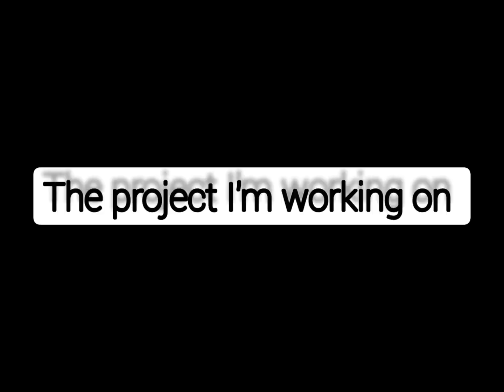Lego project that I'm working on